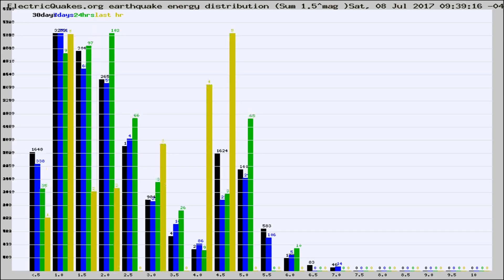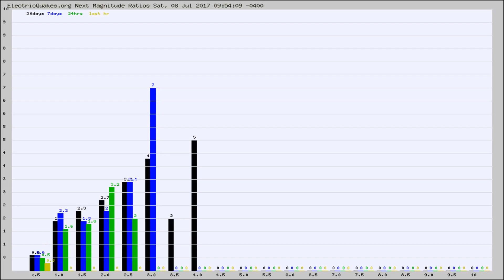Todays_Hourly_World_Earthquake_Statistics_from_ElectricQuakes.org_07-08-17+10:02:01